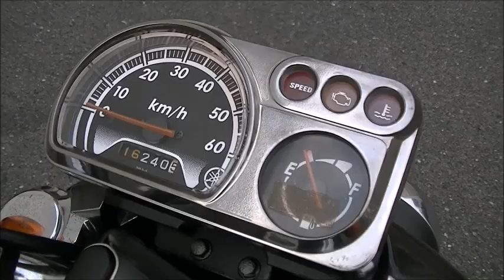VOX デラックス 2012年 中古車 バイクショップ名:Bike shop Moto Ride (モトライド)